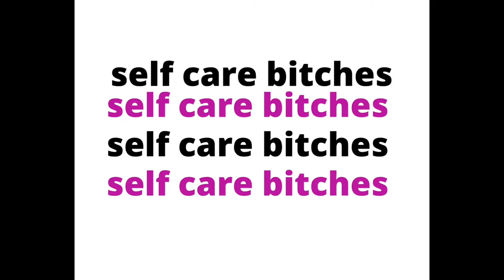Trip vlog: Fernando de Noronha 🏝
hey guys, welcome to self care bitches✨
vlog of my trip to Fernando de Noronha that happened in the 24-28 of January